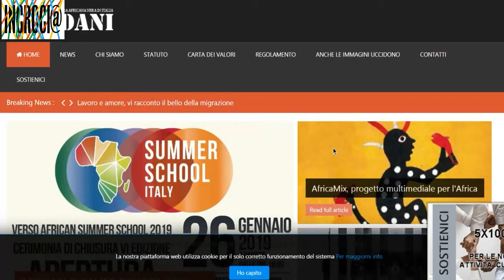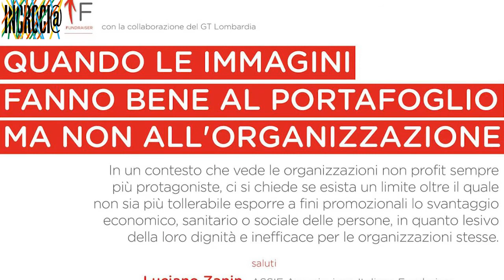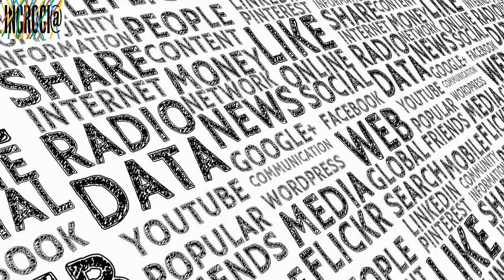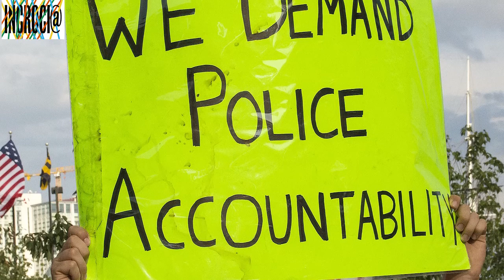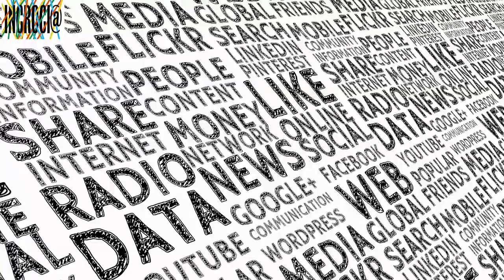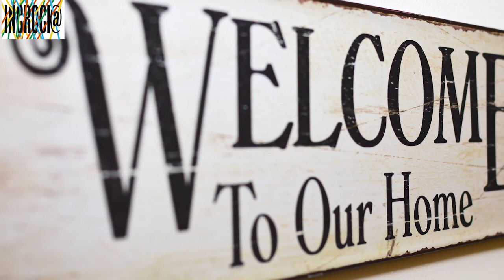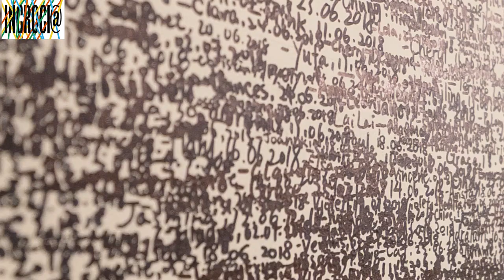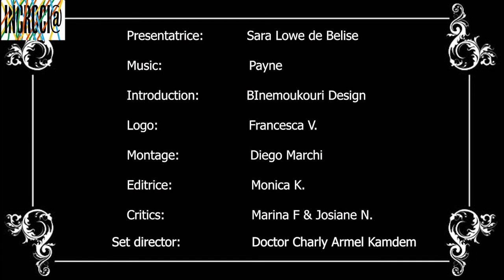Chirurgo-Scrittore Kossi Komla:"Suo messaggio alla Diaspora Africana&alla nuova generazione"P.2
-Qual'è il messaggio di Kossi alla nuova Generazione  e alla Diaspora Africana in Italia? Poi immigrazione e continue arrivi sulle coste?Cosa pensa del BLM in Italia?
Infine Kossi si è anche espresso sulla polemica in merito agli insulti iscritti sui social a  Mariam Scardoglio per la sua candidatura con la Lega alle elezioni Regionali in Campania.
-Qual'è il messaggio di Kossi alla diaspora Africana? ""occorre essere piu solidare e supportare coloro che emergono...
Tanti altri argomenti. Non è stato un talk, ma una conversazione aperta con un fratello maggiore, un padre...una conversazione ricca di lezioni, divertente, eccezionali...mio auspicio che pure voi guardate questo video e ne ricavate tutto ciò che abbiamo ricavato.
Grazie di seguirci.

«Le nostre identità non sono mai statiche ma dinamiche, si formano e si trasformano continuamente nell’incontro e relazione con l’Altro… Abbiamo bisogno dell’Altro per essere quello che siamo…"
 Kossi Komla -

Grazie ancora a tutti di seguirci!!  averci !! Quali ricette vorresti vedere per il prossimo video? Per favore lasciateci un commento. Grazie!

Merci encore à tous de nous suivre !! ayez-nous !! Inscrivez-vous pour des recettes plus délicieuses. Quelles recettes aimeriez-vous voir pour la prochaine vidéo? S'il vous plaît, laissez-nous un commentaire. Merci!

Sign up for more delicious recipes. What recipes would you like to see for the next video?